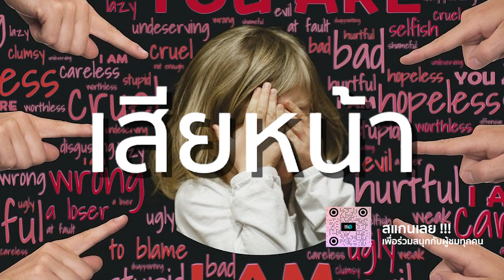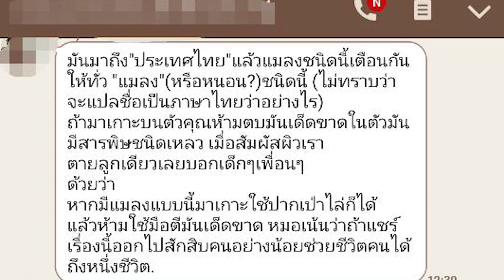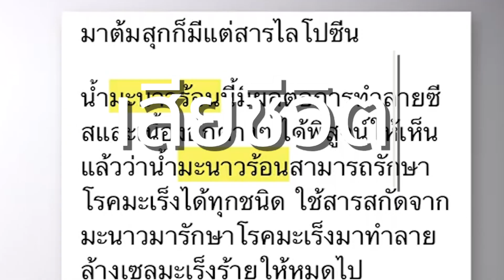ชัวร์ก่อนแชร์ FACT CHECK EXPERT | แชร์ผิดชีวิตเปลี่ยน : ผลกระทบของข่าวปลอมต่อตัวเรา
🎯 คุณเคยได้รับผลกระทบจากข่าวปลอมกันบ้างหรือไม่ ? และทราบไหมว่าผลกระทบของข่าวปลอมมีหลายรูปแบบ ? 🎯

👉 หยิบมือถือขึ้นมา และคุณจะสามารถเรียนรู้และตอบคำถามไปพร้อมๆ กัน ผ่านหน้าจอไปกับ FACT CHECK EXPERT ในบทเรียนที่ 4 "แชร์ผิดชีวิตเปลี่ยน : ผลกระทบของข่าวปลอมต่อตัวเรา" โดย คุณพีรพล อนุตรโสตถิ์ จากศูนย์ชัวร์ก่อนแชร์

👉 ร่วมแสดงความคิดเห็นไปกับเราได้ที่

🔎 FACT CHECK EXPERT 🔎
นวัตกรรมสื่อดิจิทัลซีรีส์ใหม่จากศูนย์ชัวร์ก่อนแชร์ ที่จะช่วยให้ผู้ชมได้เรียนรู้เคล็ดลับการเป็นนักตรวจสอบข้อเท็จจริง และฝึกฝนจนเป็นผู้เชี่ยวชาญด้าน Fact Checking ได้ด้วยตนเอง ผ่านหลักสูตร FACT CHECK EXPERT ที่กลั่นกรองผ่านประสบการณ์จริง ในรูปแบบ “InnovActive Learning” ที่คุณสามารถมีส่วนร่วมและเรียนรู้ไปกับเราทั้งบนจอทีวีและออนไลน์

👉 พบกันทุกวันเสาร์ เวลา 20.00 น. ทาง YouTube Channel : ชัวร์ก่อนแชร์ Sure and Share

👉 และข่าวค่ำ (ช่วงสุดท้าย) ทางช่อง MCOT HD หมายเลข 30 (เวลาประมาณ 20.40 น.)